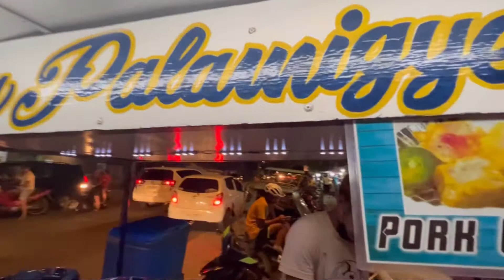Sunset sa Roxas city Philippines | Takip silim sa baybay beach | street food sa Roxas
Nag street food kami sa may Baybay Roxas city,
Kelangan mong ma try ang maglakad lakad sa tabing dagat ng palubog ang araw sa baybay beach ng kumakaen ng street food. incredible experience
Kitakits sa kalsda
Gracias amigos.!

Musician: Rook1e